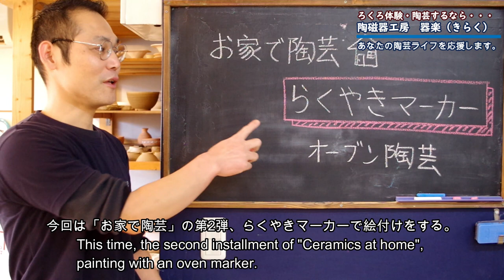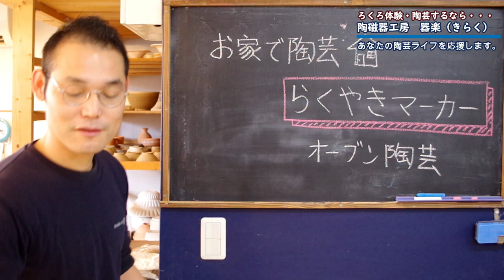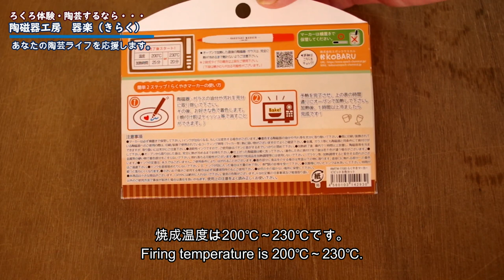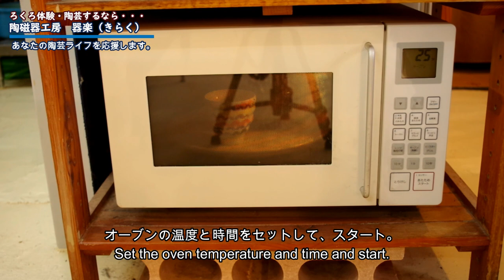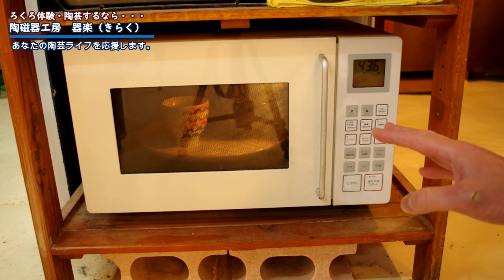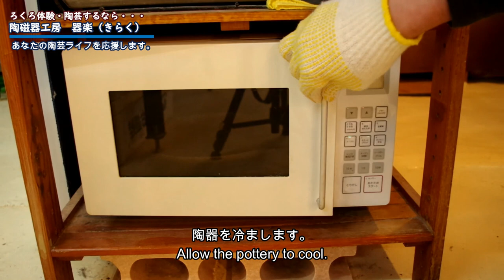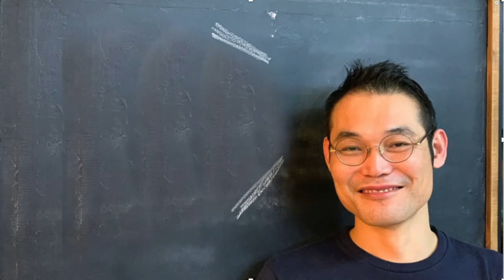【オーブン陶芸】お家のオーブンで絵付けができる？陶芸家が「らくやきマーカー」で絵付けしてみた。【陶芸解説411】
お家のオーブンで絵付けが出来る！
陶芸職人が「らくやきマーカー」を使って作品を作ってみました。
実際の陶芸と何が異なるのか？出来上がりの作品はどんな感じなのかを紹介します。
きっとお子様も一緒に楽しめるはずです。
皆さんもお家で陶芸作品を作ってみましょう！

当工房の動画をみて、作品が気になったあなた・・・
『器楽オンラインショップ』でお買い求め頂けます。